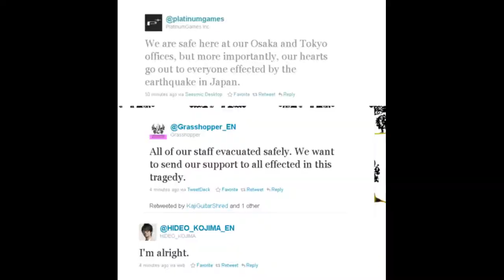Twilight Princess HD (Part 13) - Flock Off (City in the Sky)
An almost Shakespearean title for this one. Feel free to stick around and find out what happens in this episode. Spoilers: Chickens and dragons. That's about it.